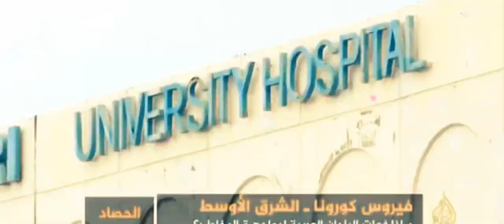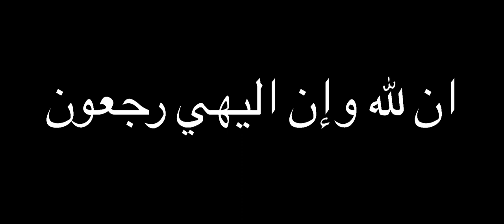كيفاش ستقبلنا لفيروس corona# حنا الجزائريون في بلادنا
ريح في دارك#
دارك هي صحتك